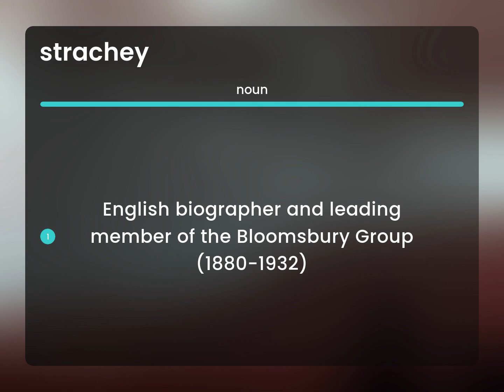Strachey • STRACHEY meaning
What is STRACHEY meaning?

Susan Miller (2023, June 5.) Strachey in the dictionary